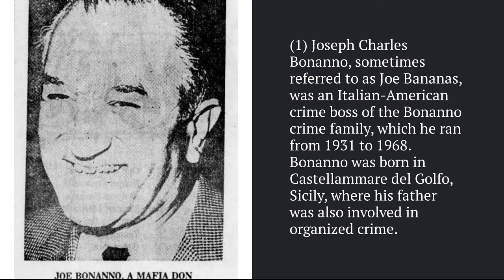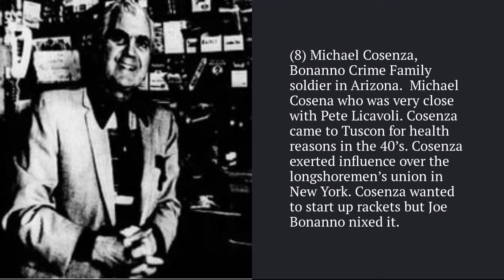Joe Bonanno Tucson Arizona Crew Members